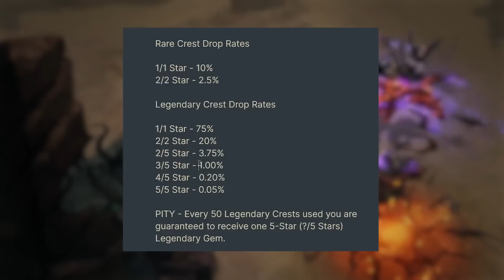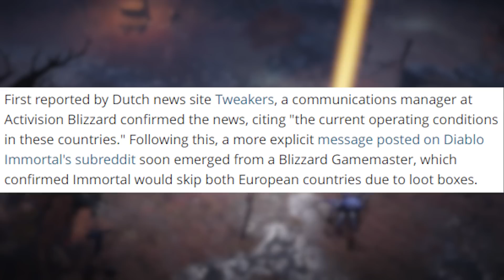Diablo Immortal Is Extremely Pay to Win… And It’s A Real Shame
Diablo immortal releasing on Pc & Mobile raised a lot of suspicion about pay to win content & microtransactions. Well it turns out the P2W is much worse than we thought...

00:00 Diablo Immortal Is A MTX Heavy Phone Game First
03:57 Everything You Can Spend Money On. There's A Lot
05:27 The Real Problem: Legendary Gems & Crests
09:57 Why Any Of This Matters